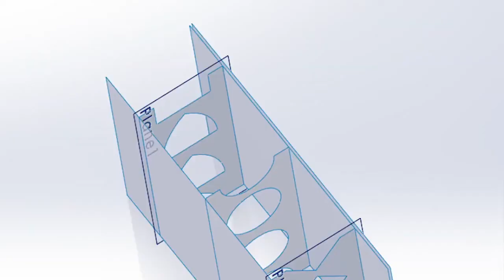Ep. 6 Twente Additive Manufacturing CEO | 3D Printed Concrete, Use Cases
Here is a zoom call with a company currently printing a house in Canada, listen to their insights to the 3D printed construction space as I speak with Ian Comishin & Jonathan Ladouceur, President & Head of Engineering at Twente Additive Manufacturing.

MY EQUIPMENT
Vlog Mic
Podcast Mic
Japanese Handsaw

I had a great time speaking with Ian Comishin and Jonathan Ladouceur, the President and Head of Engineering from Twente Additive Manufacturing. In the very beginning of our discussion they even gave a quick virtual tour of their facility and showed a project that they were working on just minutes before our call. The tour uniquely includes a look at their 9-axis printer, many companies keep the details of their mechanical tech under wraps so it is great for people to be able to see what the large concrete printing apparatus looks like. We also get to see the beautiful surrounding Canadian landscapes and some other outdoor structures they have printed.

The project they are currently working on involves printing objects that have increasing vertical angles. They achieve this by increasing the height of the printed bead of concrete on the right side of the wall without increasing the width. Achieving a quality finish with so many variables at play is a challenge that they seem to have beaten. Twente additive manufacturing has consistently been pushing the limits of their print technology. They have even printed the formwork for the slab that they are now building a house on.

When asked where Ian sees Twente fitting into the 3CDP industry he said that he wants to help other people that need 3DCP tech figure out how to make it work best for them. For example, he is sitting on a staircase that he printed but if there was a company that specializes in staircases, he would be happy to get them set up with the tech to print custom staircases.

Ian and Jonathan were very transparent in discussing some of the challenges that they have faced in their projects. The two have been working on the same teams for many years at this point. They both seem to agree with me that 3D printed buildings should leave some of the exposed layers as a demonstration of the tech but there are many people that would prefer a smooth traditional looking finish.

About halfway through we get to talking about permitting and regulations. Currently printed elements can be used as a facade but not as the structural support of a building. In order for structural engineers to recognize the structural properties of a printed element they need to basically build 2 houses any time they want to print 1 because one house needs to be destroyed to demonstrate that it is strong enough to be valid. Of course every place will have different details and specifics when it comes to municipalities and regulations.

Down the line, Twente hopes to build the biggest printer in the world somewhere in Europe. Currently they are looking for partners or clients to help them achieve this goal over the next 18-24 months. Jonathan even specified that their printer will be able to print onsite and offsite. There are many was to segment companies in this sector and Twente does their best to fit into all of them, they use both gantry and robotic arm printers, single material and dual material printers, the list goes on.

I am sure we will see many more exciting developments in the 3DCP space from Twente Additive Manufacturing if you are interested in the details you can listen to the zoom call with the virtual tour that we recorded and put on YouTube.